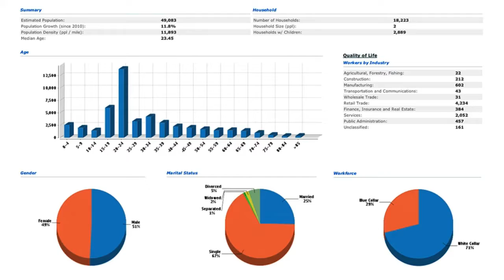(Former) Pagliacci Pizzeria—FOR LEASE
(FORMER) PAGLIACCI’S PIZZERIA is located on “The Ave”, in the heart of the U-District. One block from the new Light Rail Train Station and new Target store. Tons of foot traffic. Across the street from the University Book Store. Numerous retail businesses and amenities nearby. Close to the University of Washington. Easy freeway access.

BUSINESS FEATURES:
• Premise Size: 2,000 SF
• New 10 Year Lease w/ Option Available (if desired)
• Property Type: Commercial / Retail
• Excellent Street Visibility
• Street Parking Available
• Prime Street-Facing Signage
• 20,000+ VPD (Vehicles Per Day)
• Minutes from University of Washington
• Easy Freeway Access

TOUR INSTRUCTDIONS:
• No Tours Without Listing Agent Present
• Do Not Contact or Disturb Employees